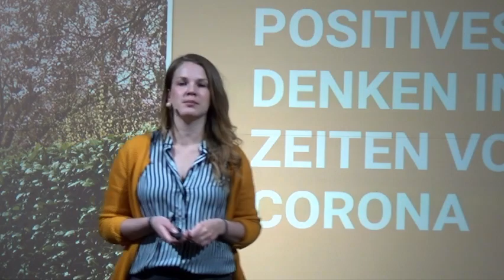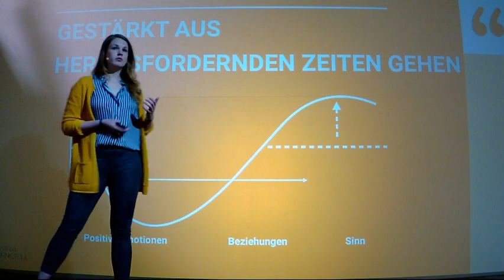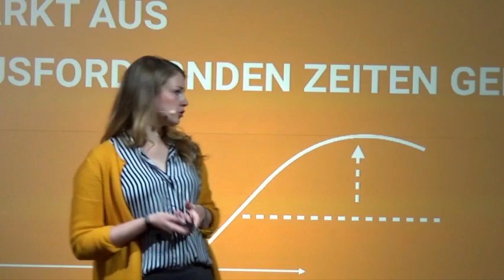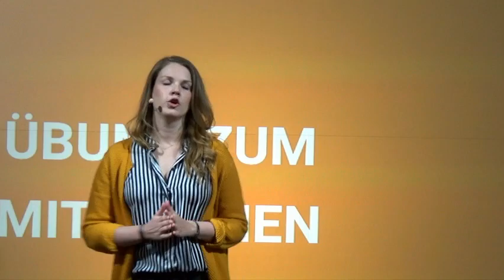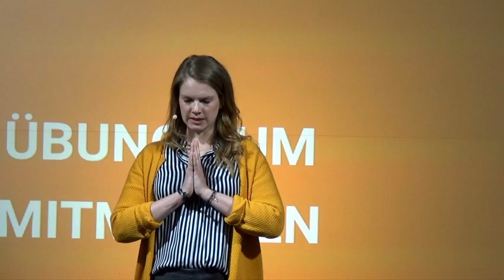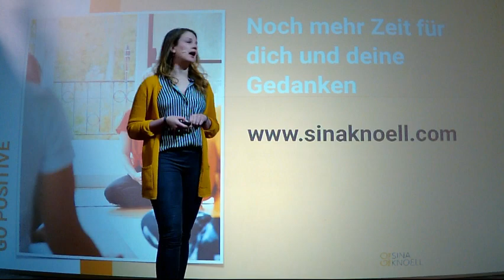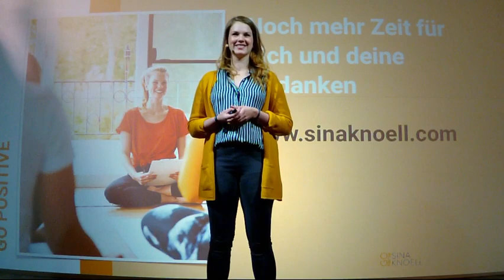Sonntagsperlen 2.0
Ihr könnt nicht in die Perle kommen, daher kamen die sonntagsperlen live via Instagram zu euch. Hier der Stream dazu. Viel Spaß.
DANKE an - mega Team. Riesenfreude!